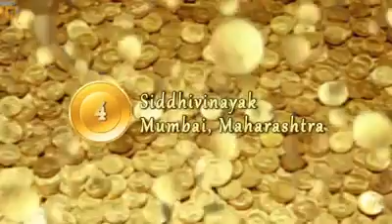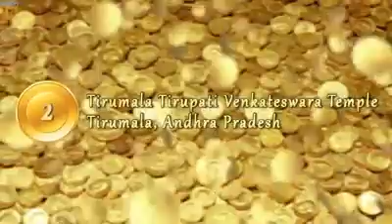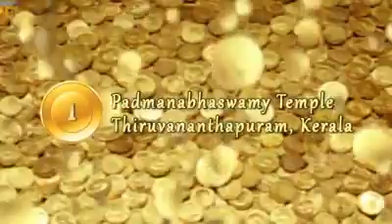Top 10 richest temples in India